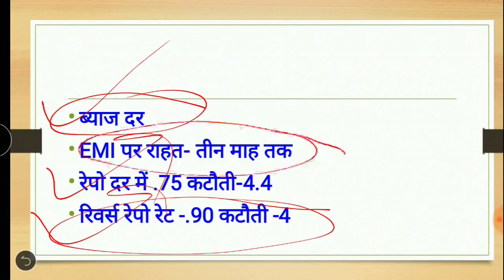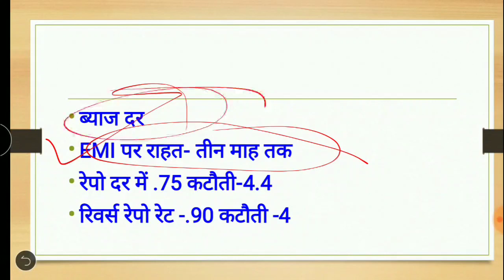Big Update - RBI की बड़ी राहत , लोन EMI और ब्याज दर में कमी , जानिए आपको क्या फायदा होने वाला है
Re Repo_Rate